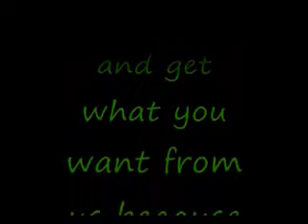Call of Duty 4 10th Prestige Glitch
ii SoLiDUS x
DTC Sllik

-All camos/golden guns
-100 max killstreak
-All Challenges complete
-Last but not least 10th prestige golden 55 rank

P.S To get this glitch done for you either sllik or myself will have to log on to your account so if you are not comfortable with that, do not bother wasting our time, because every glitch we do is one more chance of getting banned off xbox live.